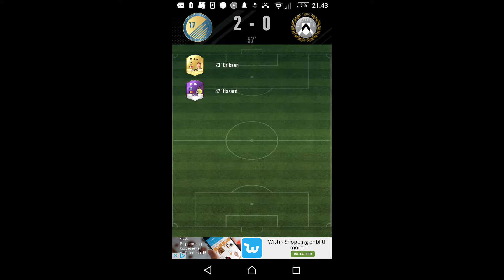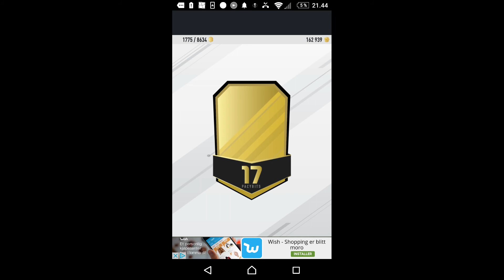Vordan vinne fut draft på telefon